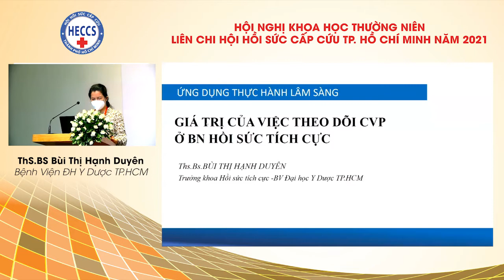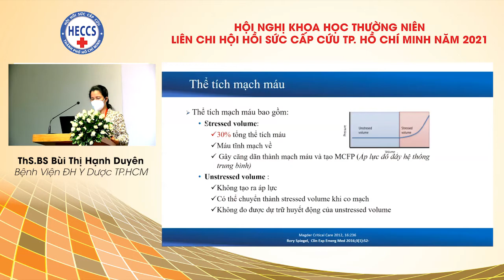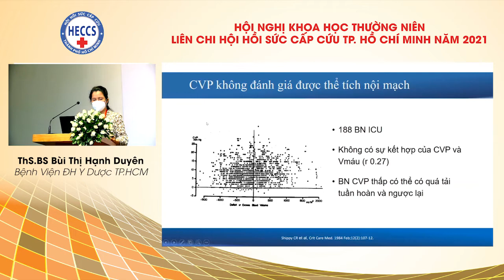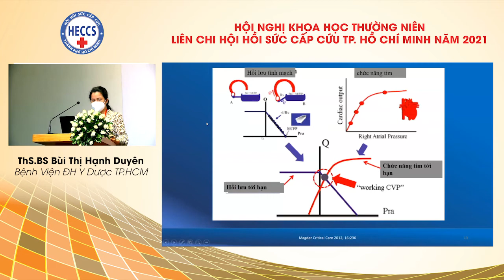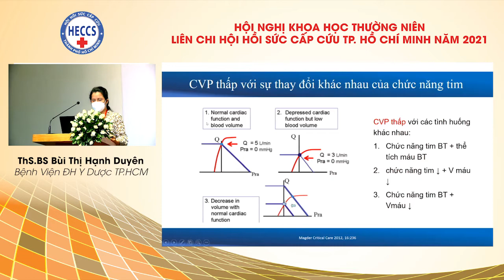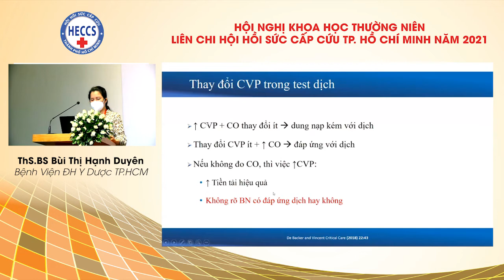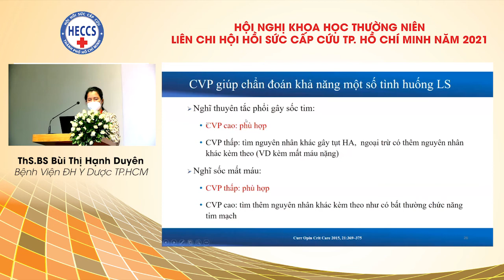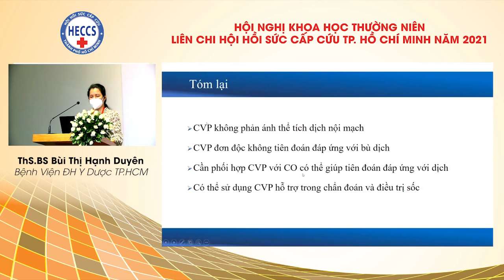Giá trị của việc theo dõi CVP ở bệnh nhân hồi sức tích cực. BCV : ThS.BS Bùi Thị Hạnh Duyên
HỘI NGHỊ KHOA HỌC THƯỜNG NIÊN LIÊN CHI HỘI HỒI SỨC CẤP CỨU TP. HỒ CHÍ MINH NĂM 2021